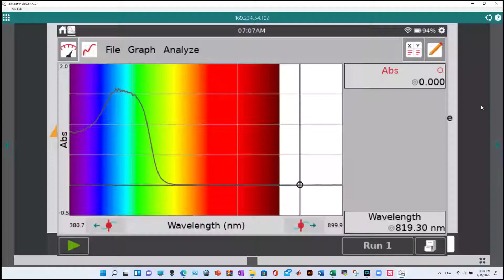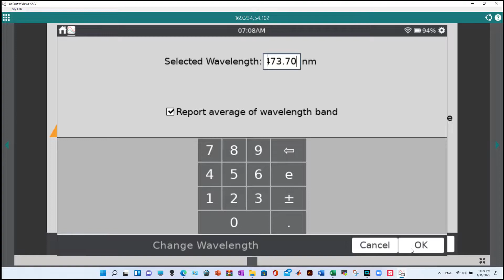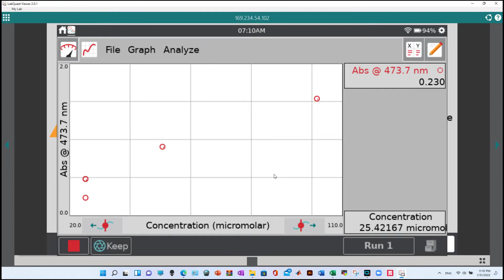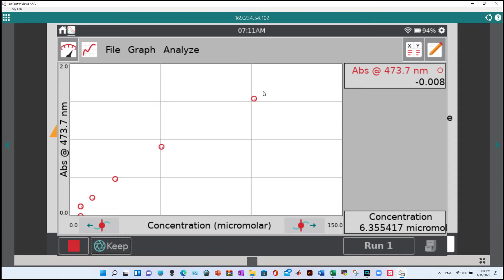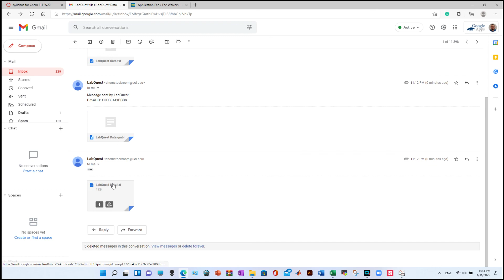Plot in Lab Quest